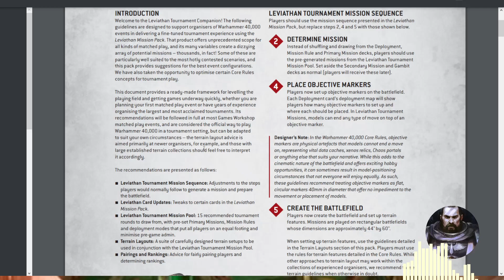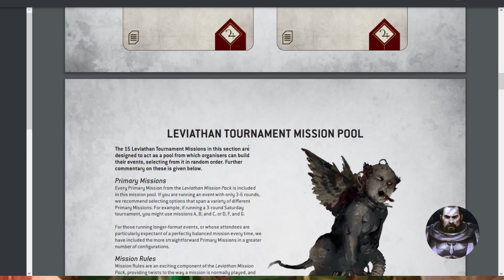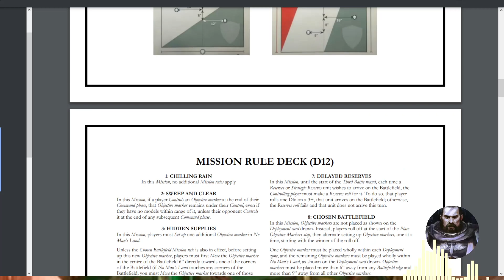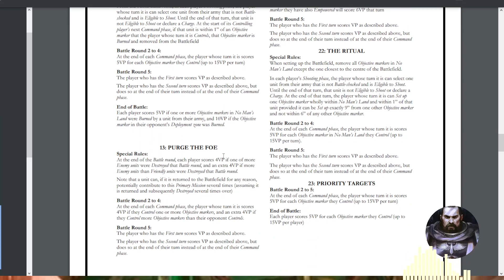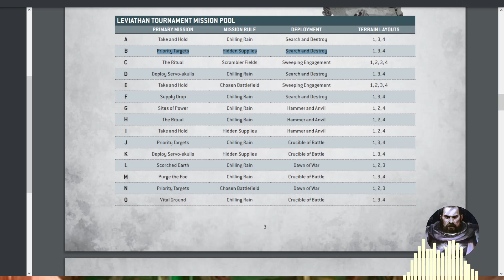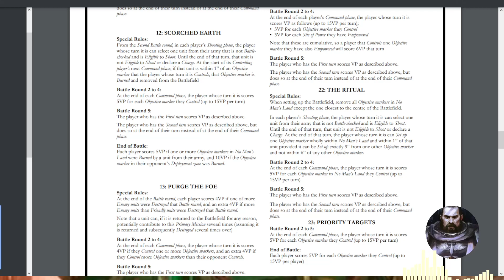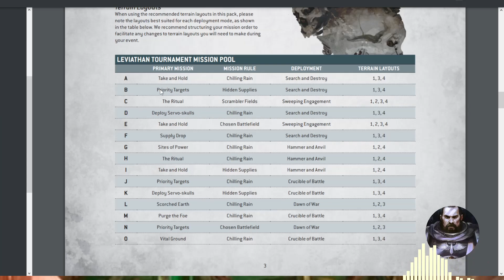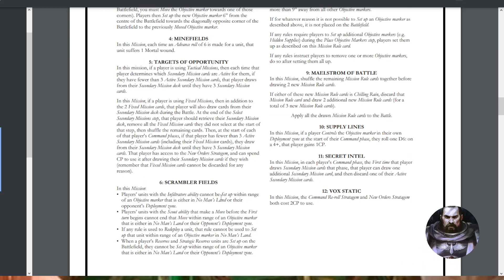MISSIONI A, B & C - Nuovo Infopack Universale di Decima Edizione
Finalmente Games Workshop ci presenta l'infopack da torneo ufficiale con tanto di layout di gioco e combinazioni di missioni. Vediamo subito insieme cosa ci troveremo davanti e cosa ci aspetta in termini di gioco